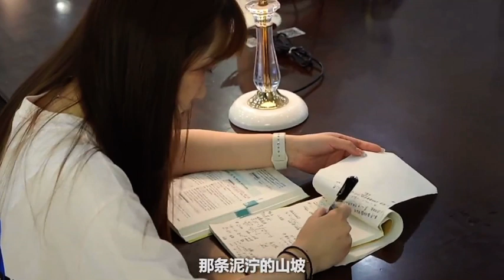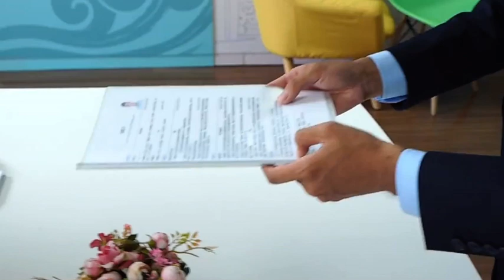Hohai University || 河海大学 || Nanjing || Jiangsu || China || Study in China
Hohai University (HHU; Chinese: 河海大学; pinyin: Héhǎi Dàxué) is a public research university in Nanjing, Jiangsu, China. It is under the direct administration of the Ministry of Education of China, and previously administered by the Ministry of Water Resources from 1958 to 2000. Named after "Hohai (河海)", literally means river and sea in Chinese, it is a comprehensive university famous in the disciplines related to hydrology, water resources, hydraulic engineering, coastal engineering and marine engineering and has cultivated numerous talents for the development of China's water conservancy.

Hohai University is part of the former Project 211 and the Chinese state Double First Class University Plan for National Key Universities of China.

Hohai University ranked 501-600th globally and 60th in China for Academic Ranking of World Universities 2021.